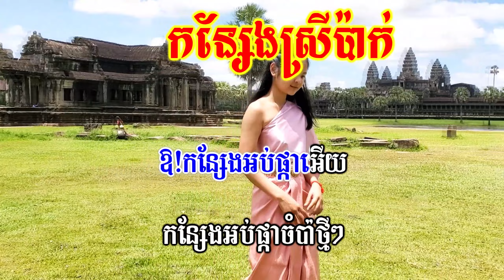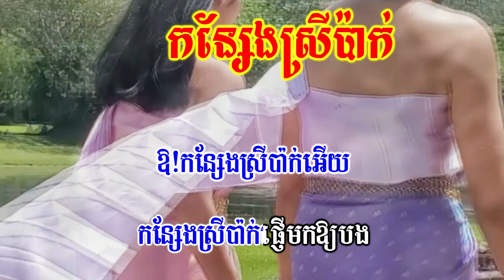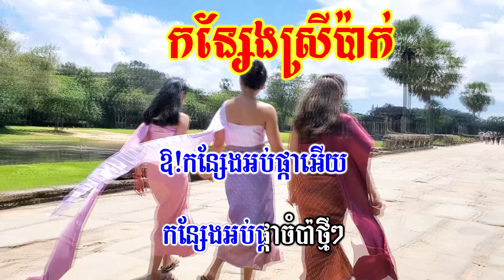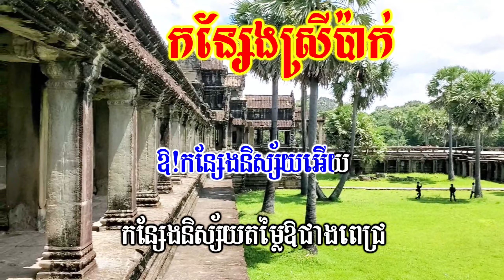កន្សែងស្រីប៉ាក់ ភ្លេងសុទ្ធ karaoke​ អ័គការដង់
បទៈកន្សែងស្រីប៉ាក់ភ្លេងសុទ្ធkaraokeភ្លេងសុទ្ធkaraokeលំនាំបទ​ដើម ស៊ិន ស៊ីសាមុតcover ថ្មីkaraoke ភ្លេងសុទ្ធ -kmer karaoke,ខារាអូខេខ្មែរថ្មីៗ,ភ្លេងពិរោះៗ,
channelនេះបង្កើតឡើងធ្វើជា karaoke ភ្លេងសុទ្ធដែលលេងជាអ័កកាដង់យកតាមលំនាំបទដើមសម្រាប់បងប្អូនច្រៀងលេងកំសាន្ត
ដោយលេងជាអ័គការដង់មានការដង់ភ្លេងពិរោះច្បាស់ល្អ មានអក្សររត់តាមភ្លេង ងាយស្រួលក្នុងការច្រៀងតាមការដង់ភ្លេង,អមដោយរូបភាពទេសភាពស្រុកស្រែស្អាតស្រស់បំព្រង។
សូមមិត្តៗចូលរួមទស្សនានិងច្រៀងលេងកំសាន្តទាំងអស់គ្នានូវចម្រៀងមរតកដើមភ្លេងសុទ្ធខារ៉ាអូខេឆ្លងឆ្លើយរបស់ខ្មែរយើង បើមិត្តៗចង់ច្រៀងខារ៉ាអូខេលេងឆ្លើយឆ្លងសប្បាយៗសូមមិត្តៗចុច Channel duong khmer o lam មិត្តៗជួយចុច Sabscrib ម្នាក់មួយផង ដើម្បីផ្តល់កំលាំងចិត្តដល់ខ្ញុំ ធ្វើនូវបទចម្រៀងភ្លេងសុទ្ធឆ្លើយឆ្លងជូនមិត្តៗច្រៀងលេងកំសាន្តបន្តទៀតណាបាទ សូមអរគុណ🙏🙏
In this video, we bring you some of the most unforgettable karaoke moments that will leave you mesmerized. Our karaoke experts have carefully picked the best performances filled with soulful and powerful vocals, smooth rhythms, and captivating melodies. From old classics to modern hits, this karaoke playlist has something for everyone. Sing your heart out with friends and family, or simply relax and enjoy
ឱ!កន្សែងស្រីប៉ាក់អើយ
កន្សែងស្រីប៉ាក់ផ្ញើមកឱ្យបង
មិនហ៊ានទាំងជូតមុខផង
កន្សែងនួនល្អងខ្លាចបាត់ឱក្លិនស្រី
ឱ!កន្សែងអប់ផ្កាអើយ
កន្សែងអប់ផ្កាចំប៉ាថ្មីៗ
ឃើញកន្សែងដូចឃើញស្រី
បងនឹកស្រម៉ៃយប់ថ្ងៃឱគ្មានភ្លេច
ឱ!កន្សែងនិស្ស័យអើយ
កន្សែងនិស្ស័យតម្លៃឱជាងពេជ្រ
បងដាក់ជាប់ខ្លួនជានិច្ច
បងមិនបំភ្លេចជាតិណាក៏នៅចាំ